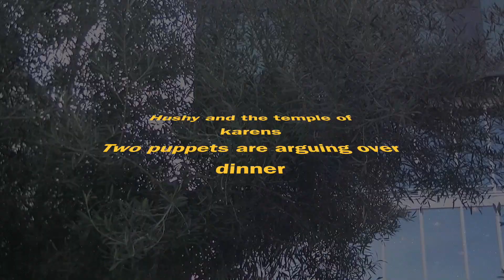The Temple of Karens by Logan and Gabriel